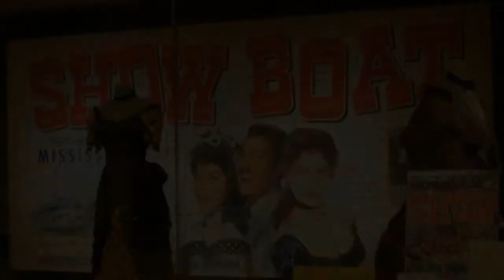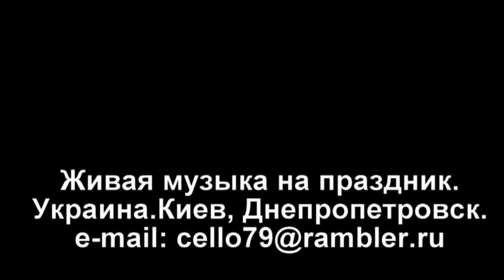Музыканты на праздник. Украина - Киев Антон Cтепаненко (cello)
Заказать выступление на ваш праздник вы сможете по телефону:
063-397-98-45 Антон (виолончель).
Киев

Произведение «Музыканты на праздник. Украина - Киев Антон Cтепаненко (cello)» созданное автором по имени Anton Stepanenko, публикуется на условиях лицензии Creative Commons «Attribution» («Атрибуция») 4.0 Всемирная.